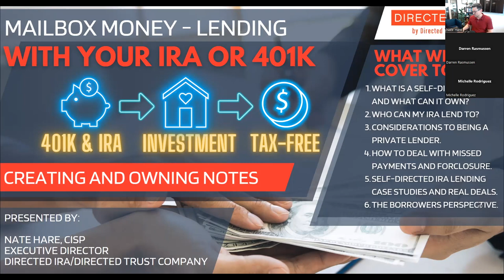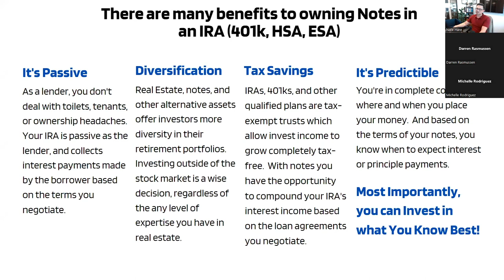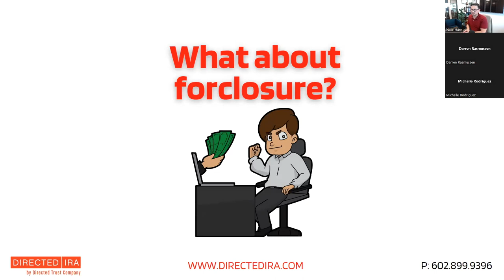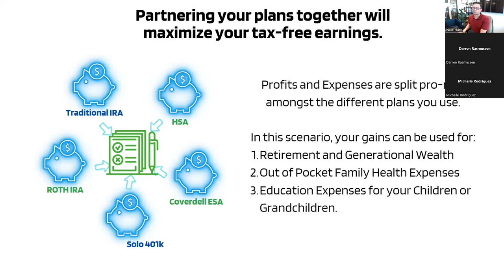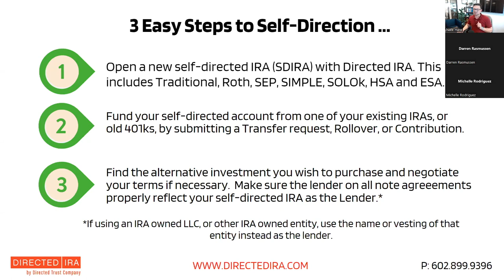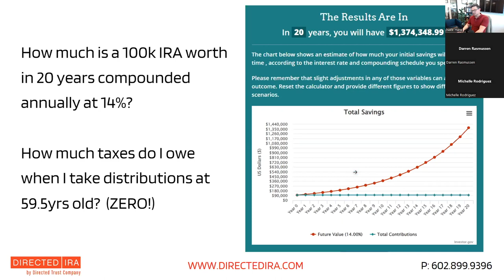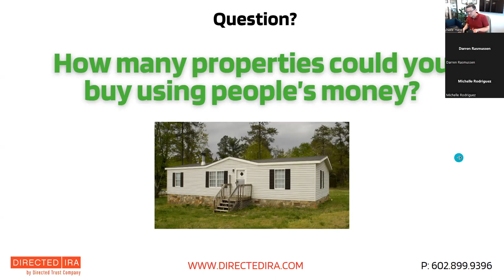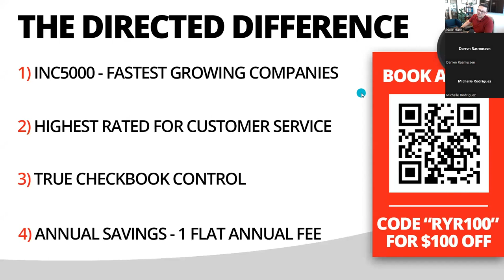Workshop: Mailbox Money - Using your IRA for Private Lending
Discover the art of generating consistent passive income in our online workshop, "Mailbox Money - Using Your IRA for Private Lending," hosted by self-directed IRA expert and Executive Director, Nate Hare. Learn differemt strategies for private lending within your IRA, including 10 considerations to make as a lender you to turn your IRA into a source of steady, passive income. Don't miss out—secure your spot now for financial freedom!